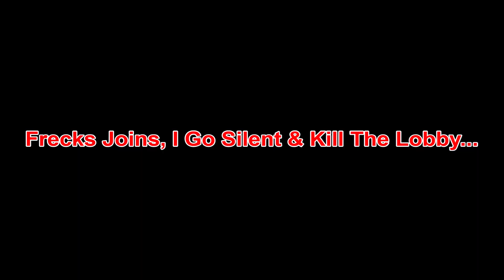Wolf ROBBED Me Of A CROWN WIN